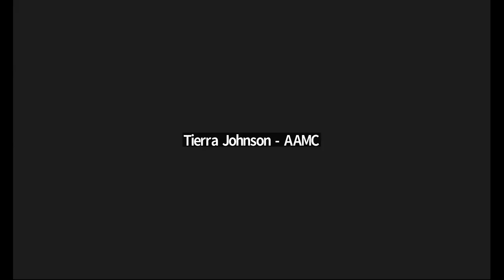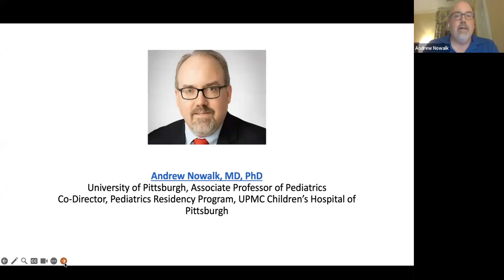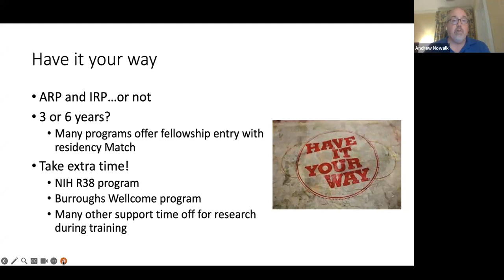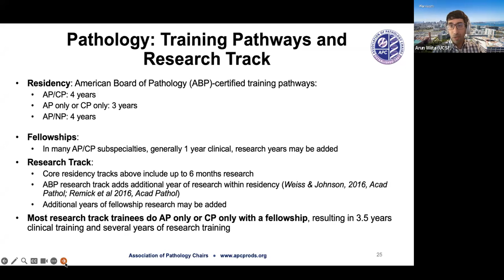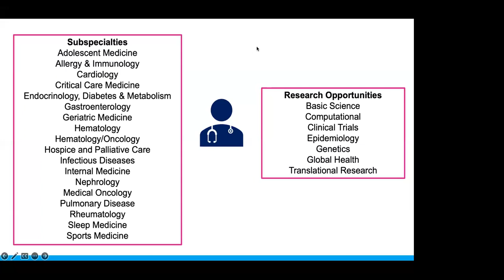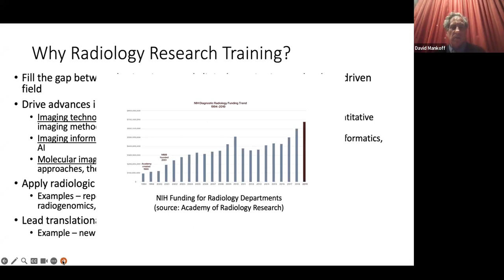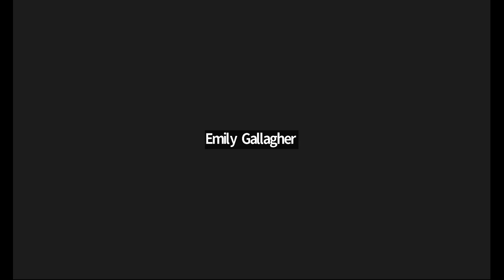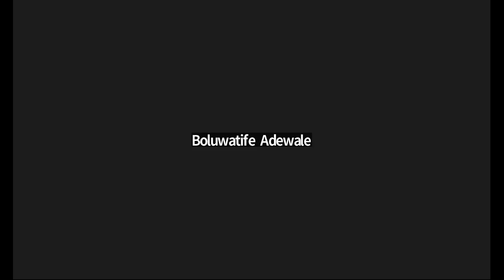Research Pathways in Residency Training (Q&A with Program Directors)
Attend a previously recorded zoom meeting with AAMC GREAT and APSA to discuss research pathways in residency training.  This webinar occurred on 10/19.